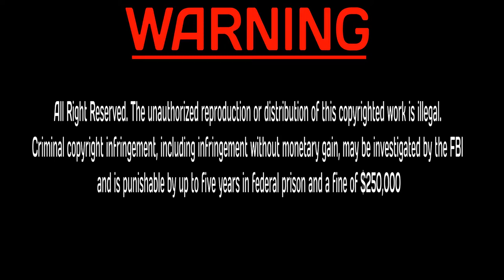Badbeat 2: Joshua Miller vs Fernando Vargas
Bamma USA came back to the world famous Commerce Casino in the summer of 2011 for Badbeat 2 & ALFA 3 with an electrifying night in the heart of LA as the ALFA Leagues prelims ALFA 3 next fight Joshua 'The Caveman' Miller vs Fernando Vargas get ready to amaze the Bamma USA crowd.